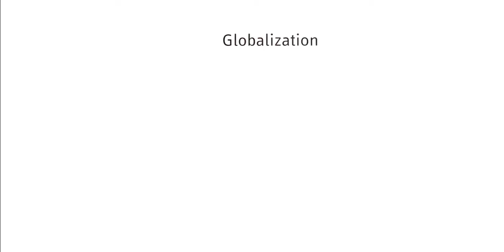A DEEPER VIEW INTO GLOBALIZATION